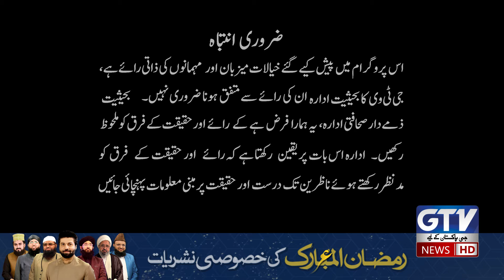Debate On Extremism and Harmony With Other Religions | Alif Lam Mim | Full Segment | Irfan e Ramzan